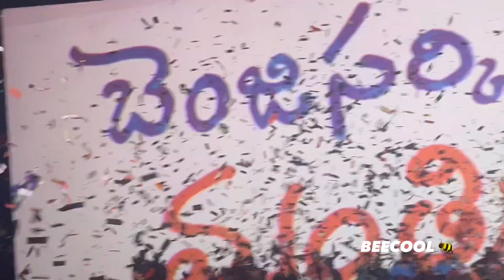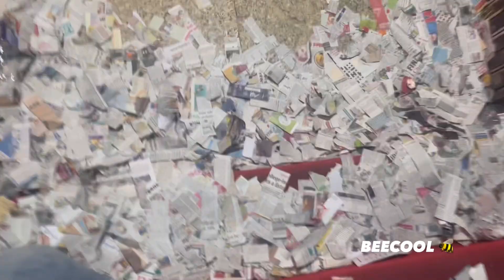Gudumba Shanker theatre response || @ Sudarshan 35mm || Fans Rampage 🔥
On occasion of Hero Powerstar Pavan Kalyan garu birthday Gudumba Shanker movie has been rereleased and it was some insane madness celebration at the theater venue
There is been a Dj night outside the theater crackers were blasted The screen has been covered with full of papers and crowd were singing dancing and enjoying a lot I enjoyed to the most hope you all enjoy it